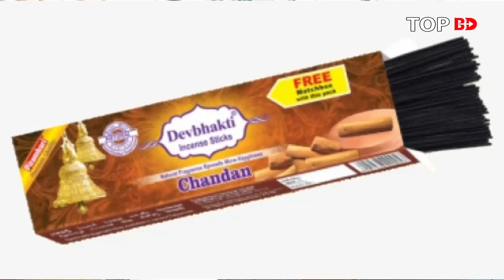পুজিঁ কম লাভ বেশি। আগরবাতি তৈরী ব্যবসা। ব্যবসার আইডিয়া। Business Ideas | Agorbati Machine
এনাম মেশিনারীজ
যাত্রাবাড়ী
ঢাকা
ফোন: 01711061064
আপনার পণ্য বা প্রতিষ্ঠানের  বিজ্ঞাপনের জন্য যােগাযােগ করুন:
Top BD: